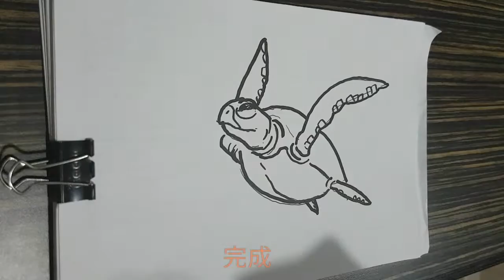海龜（3 mins）happy drawing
😀飛吧～
看海龜在海中飛行吧

在自然環境中還有很多物種和我們一同生活著
今天讓我們一起關注海洋環保🙂
散播更多正能量